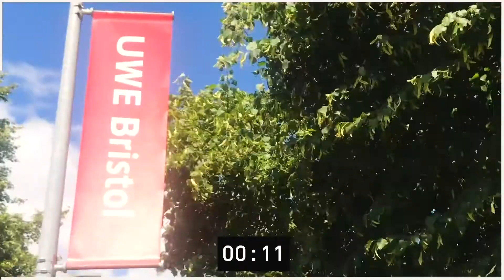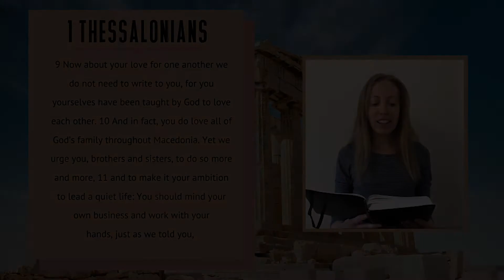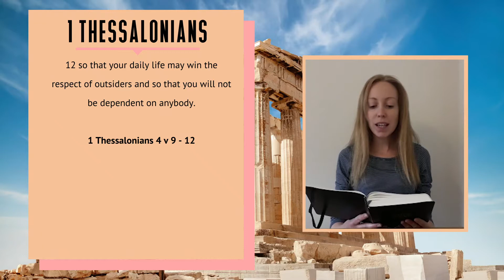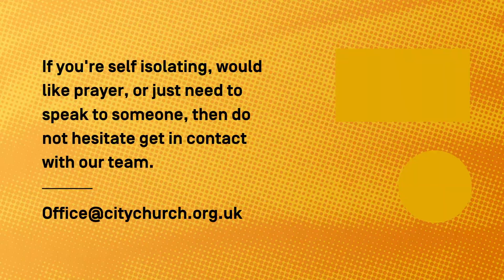City Church At Home | Sunday 30th August 2020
New to City Church

Connect Group Sign Up
To be part of a Connect Group or to explore the groups this term

You can access resources for 0-5s, City Kids and City Youth on our website. There are activities, songs and bible stories for all the family.

If you used to give on a Sunday but now can't then please visit our Giving webpage for other ways on how to give.

Catch up with our all our recent talks from across City Church or on our Youtube Channel.